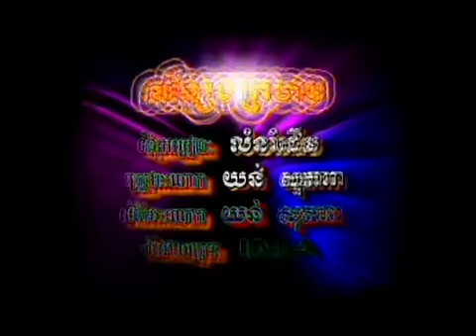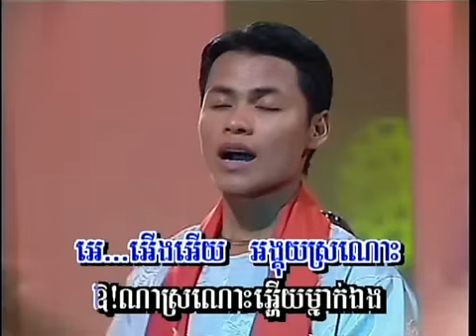konseang krohum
ghoun sopeap
reymeas vol.13